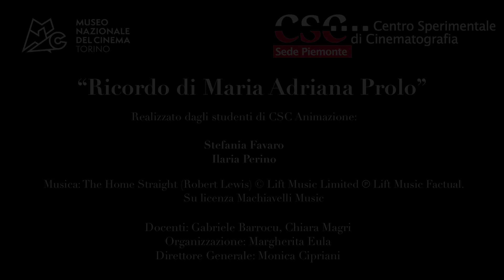Un ricordo di Maria Prolo © CSC - 2021